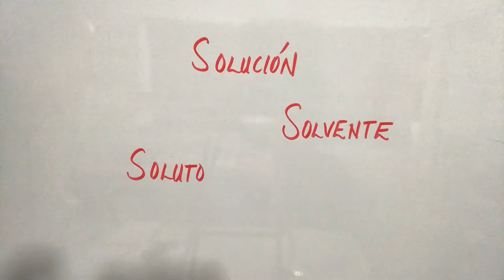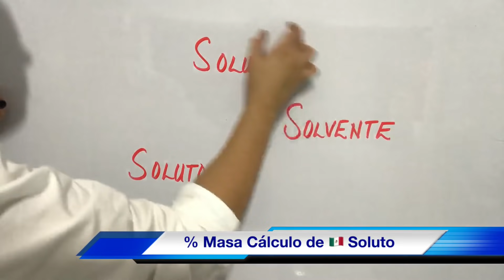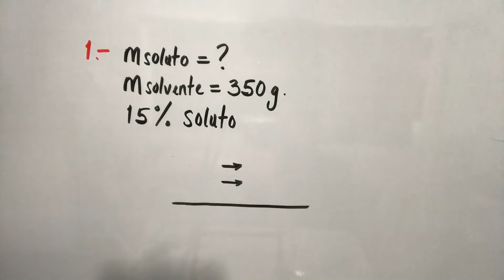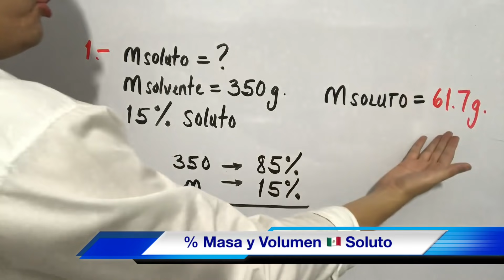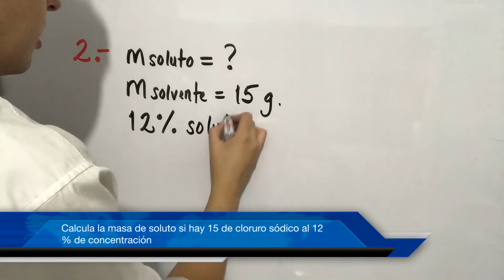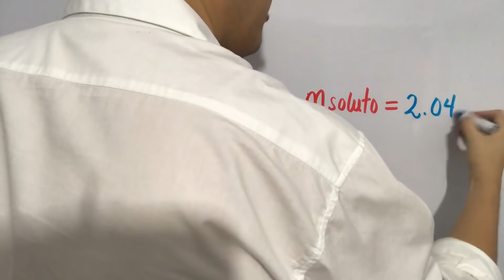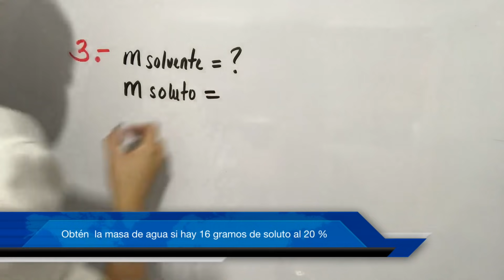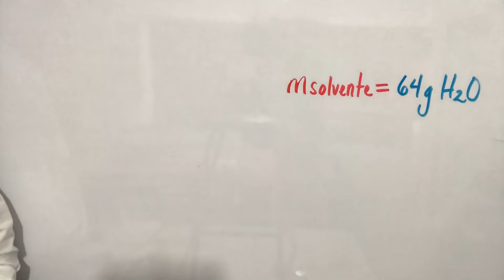Soluto y Solvente (Porcentaje EN MASA)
Cálculo de la concentración en gramos de soluto y solvente en una solución química cuando se nos da como dato el porcentaje de concentración de soluto... Ejemplos paso a paso de soluciones químicas...

Canal de YouTube exclusivo para videos de QUÍMICA para chavos que van desde 13 años en adelante. Grabados desde México…
Gracias por tus comentarios a este video, te lo agradezco y te invito a suscribirte a este canal de Química de “Emmanuel Asesorías”, te mando y envío un saludo desde México ¡